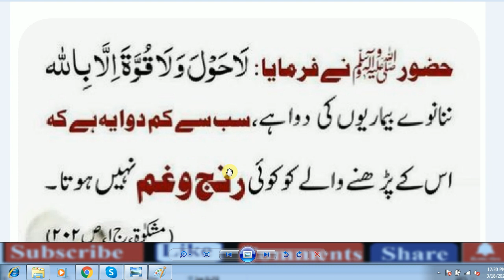Daily Dua / 99 Bimariyon Ki Dua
bimari ki dua,
99 bimariyon se nijat ka wazifa,|Har dukh pareshani ,
bimariyon se bachne ki dua,
Prayer In The Morning For Health-Prayer Of The Day For ,
la ilaj bimari ki dua,
bimari ki dua || dua for illness,- Islami wazaif,
bimari se bachne ki dua,
bimari ki dua,

bimari ki dua in quran,

shifa ki dua in english,

beemar ki shifa ki dua,

har bimari se shifa ki dua in hindi,

shifa ki dua in quran,